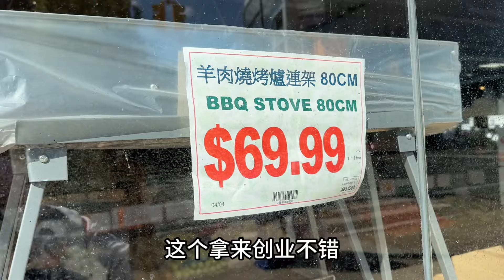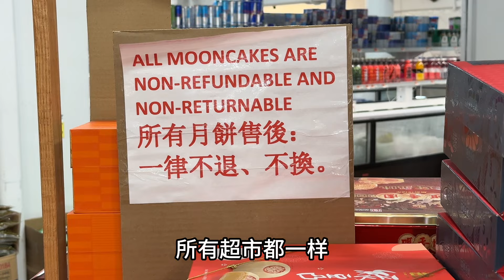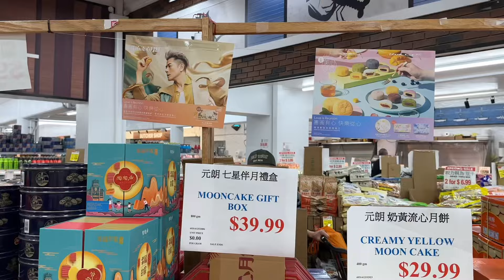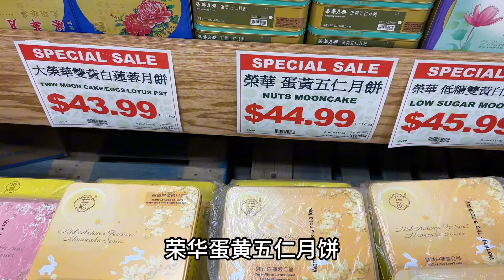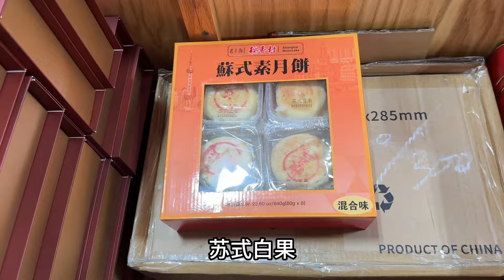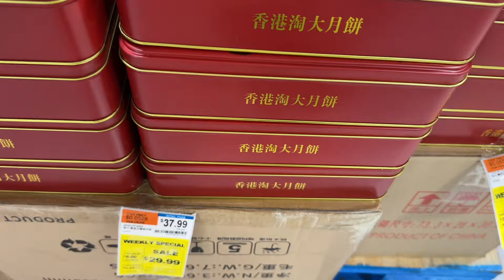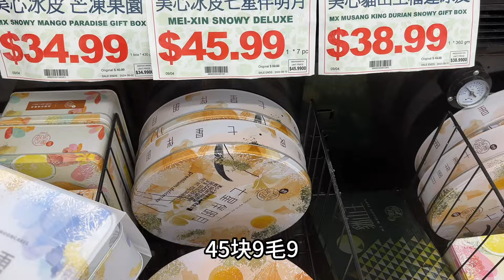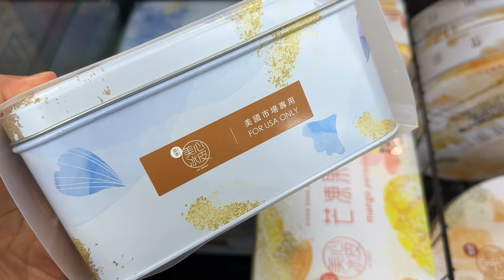华人超市月饼卷到月球‼️价格大战厮杀‼️纽约法拉盛飞龙超市‼️